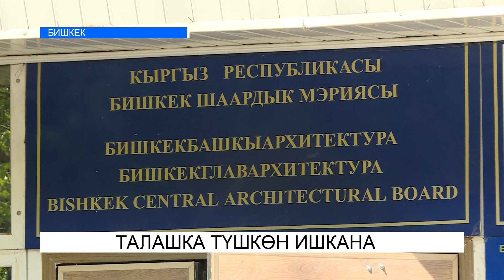ТАЛАШКА ТҮШКӨН ИШКАНА